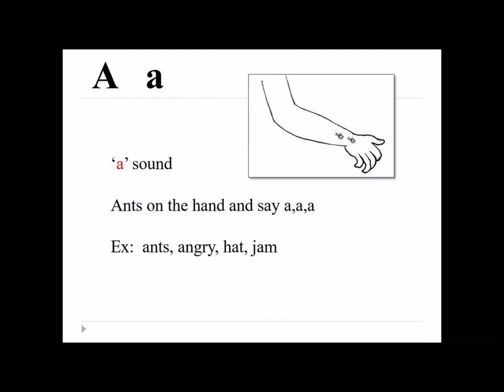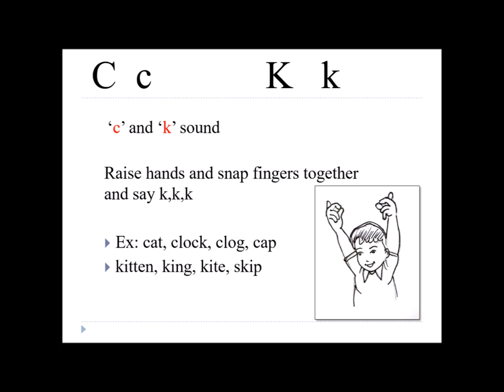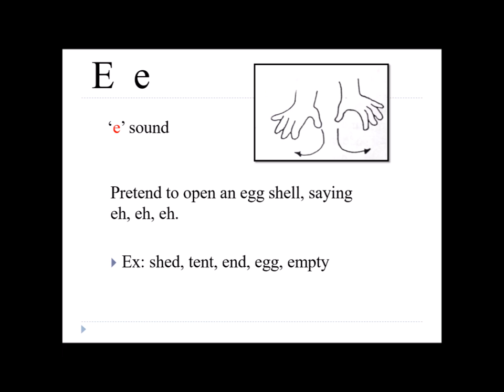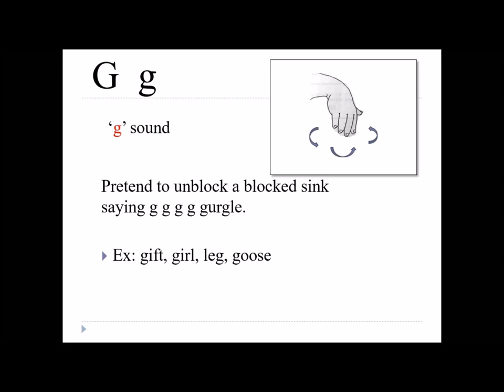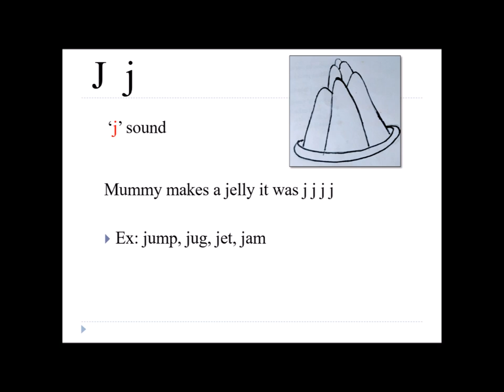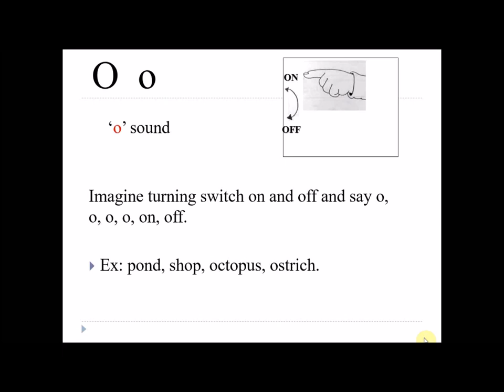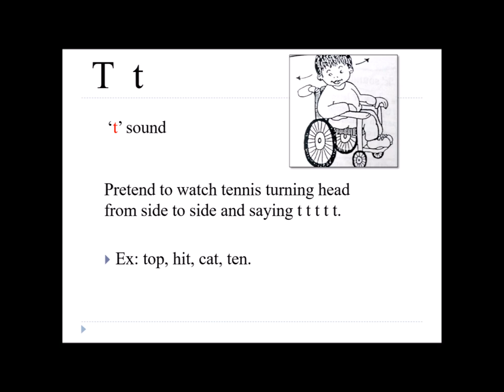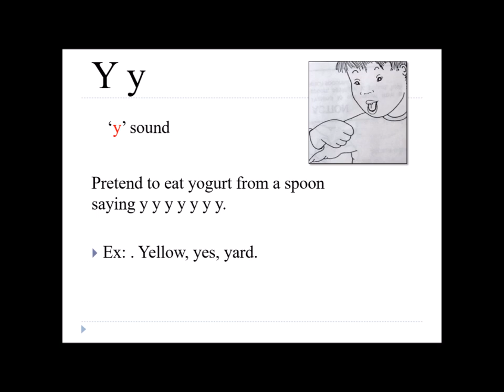Phonics - Lecture 5 (Dyslexia In Tamil)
Having proper phonemic awareness for the child would make them pronounce words easier. This must be practised daily until the child is comfortable with every letter's sound.